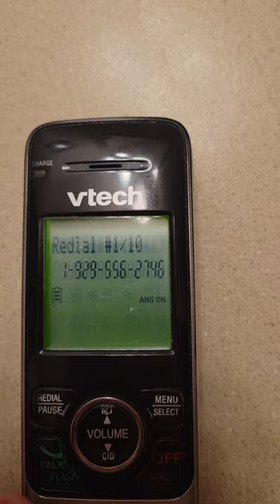Calling the Super Mario Bros. Plumbing Phone Number 929-55-MARIO